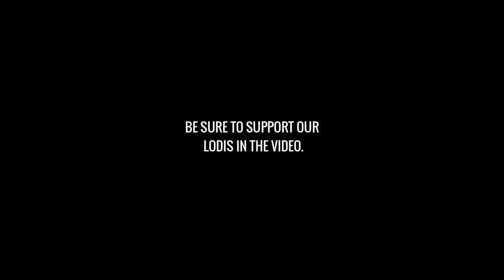"AGGRESSIVE SHOTGUN OUTPLAYS!" (ROS 1 VS ALL MONTAGE #77)